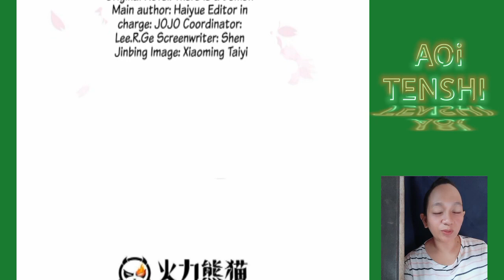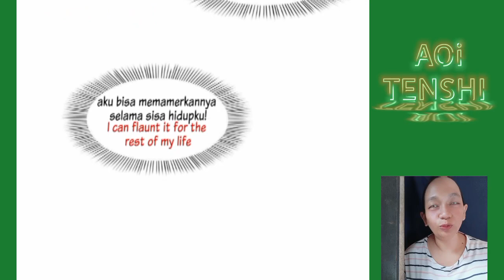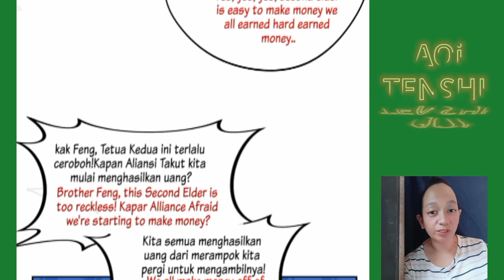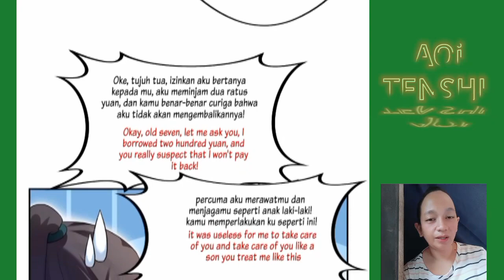New handsome! Chapter 380 sub English indo ( perfect secret love )